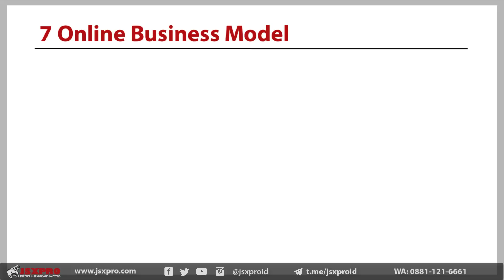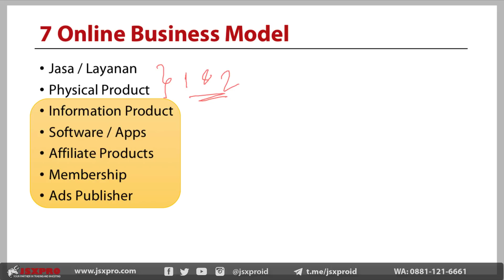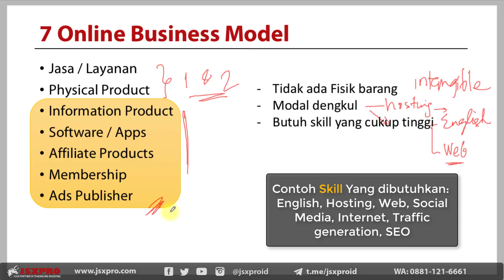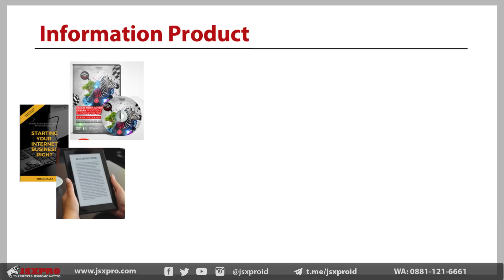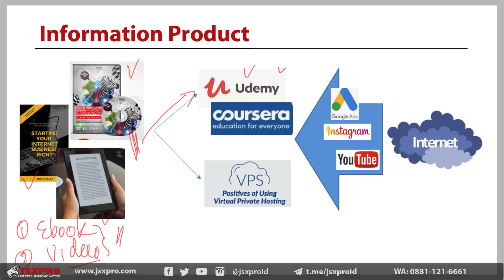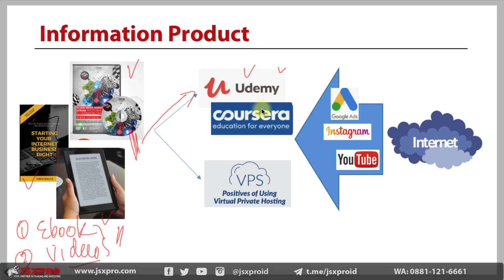Bisnis Online Nyaris Tanpa Modal | Part 3: Membuat Information Products Dipasarkan ke Luar Negri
Tutorial 7 Model ini masih bagian dari seri Wealth Triangle yang dapat anda temukan link nya sbb:

Bisnis menjual produk informasi ini menjanjikan passive income yang beneran. Tidak mudah tapi itu mungkin sekali di realisasikan.

Bisnis Online merupakan cara paling mudah untuk bisa berpindah kuadran dari karyawan (employee) ke kuadran bisnis.

☎️ Cust Service : 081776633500 (WA Only)